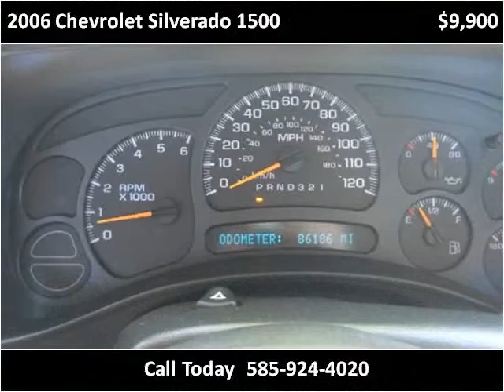2006 Chevrolet Silverado 1500 Used Cars Farmington , Cananda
This 2006 Chevrolet Silverado 1500 is available from Heritage MOTORS.